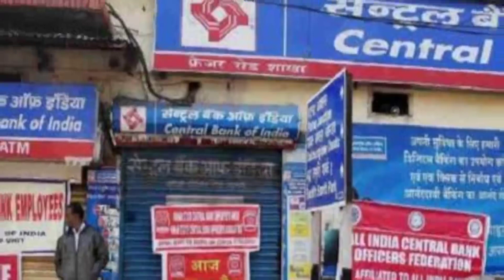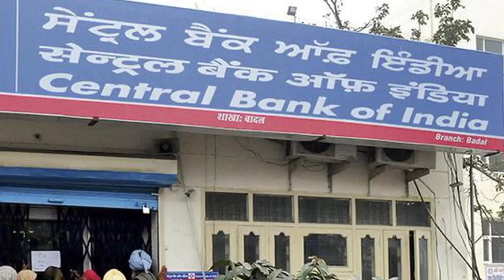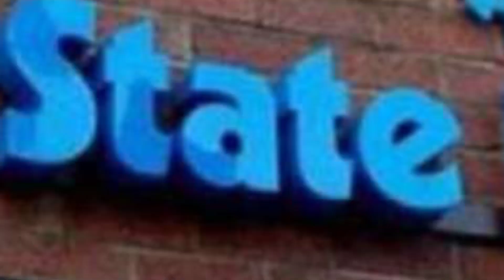Balance None maintain charge ? Hindi मे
balance non maintenance charges
Indian bank balance non maintenance charges
Bob minimum balance non maintenance charges
savings account balance non maintenance charges
Indian bank low balance charges
Inndian bank consolidated charges
Bank of baroda savings account charges
Indian bank minimum balance charges
Savings account charges
Idfc first bank bounce charges
Idfc first bank emi card
Idfc first bank debit card
Idfc first bank app se paise kaise transfer kare